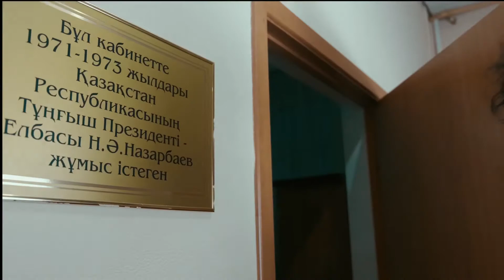Кез келген жетістік адамның еңбек жолынан басталады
Кез келген жетістік адамның еңбек жолынан басталады. Əр атақты тұлғаның еңбек жолы тарихта қалған із.

Бүгін, 1 желтоқсан күні, еліміз  Қазақстан Республикасының Тұңғыш Президенті күнін  тойлауда.

Нұрсұлтан Назарбаев өзінің еңбек жолын Теміртау қаласында бастады. Жоғарыда көрсетілген ролик- Қазақстанның барлық  тұрғындары үшін жасалған жоба. Осы ролик арқылы əр қазақстандық еліміз үшін маңызды тұлға - Нұрсұлтан Əбішұлы Назарбаев туралы жақсырақ білетін болады. Біздің Елбасымыз бұрын тұрған, еңбек еткен жəне демалған орындарды көре аласыздар.

1 желтоқсан күні барлығыңызға шын жүректен зор денсаулық, бейбіт өмір тілейміз. Отанымыз- Қазақстан Республикасы əрқашанда гүлдене берсін.

Жобаны дайындаған "Теміртау қаласының мəдениет жəне тілдерді дамыту бөлімі" ММ

DOP: @polindose
Asisstant: @korolevagrace
Models/actor: @t.gnjdam
Producer: @alenochka_hegay